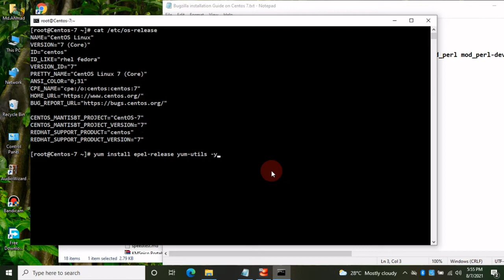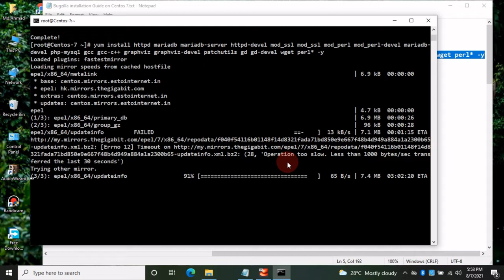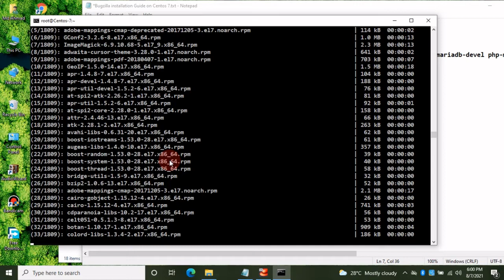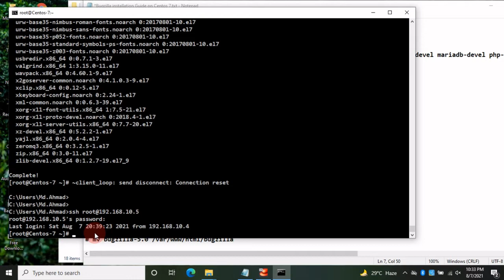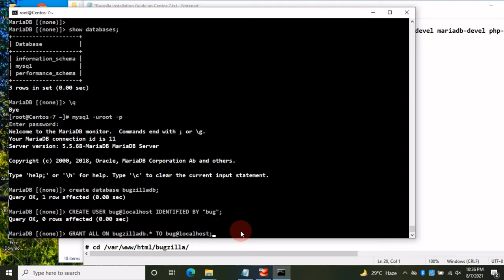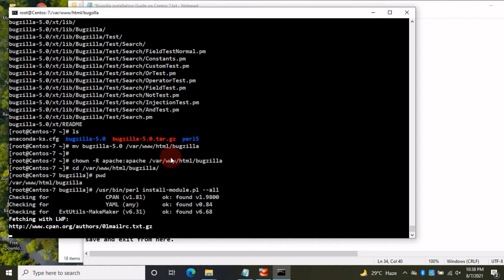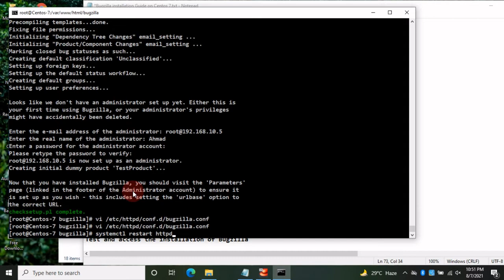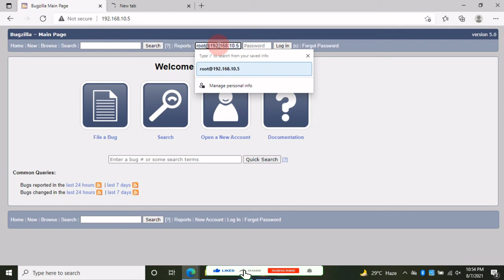How to Configure Bugzilla in Centos 7 in [Hindi]